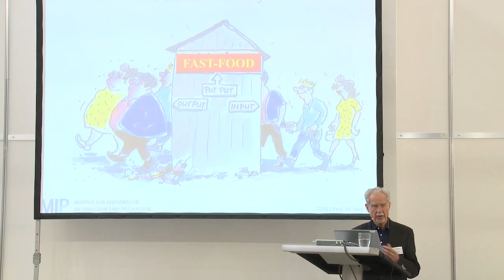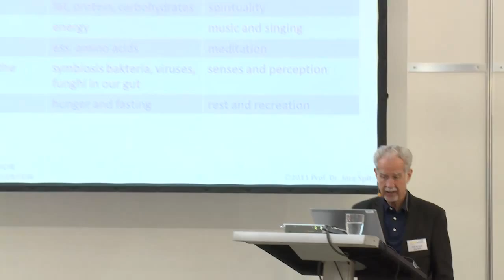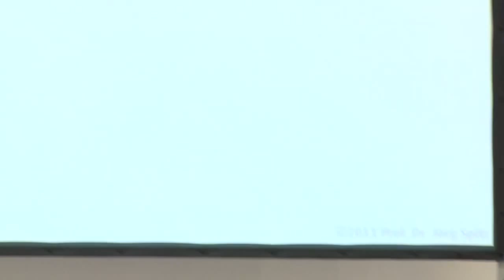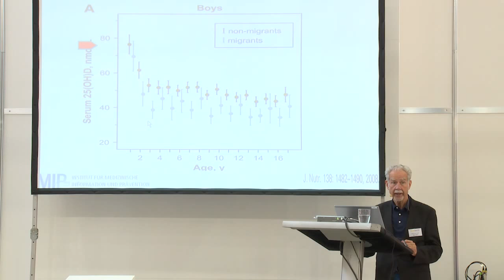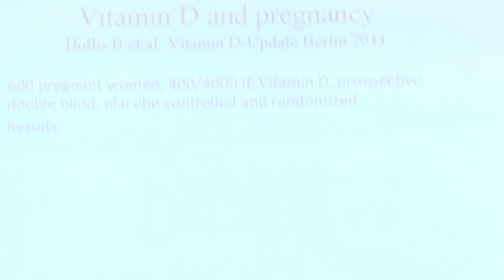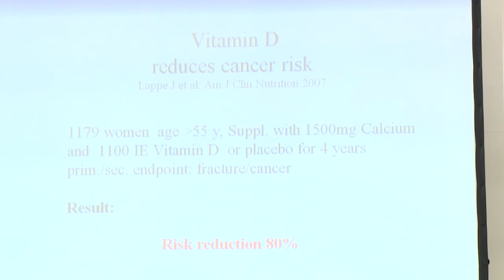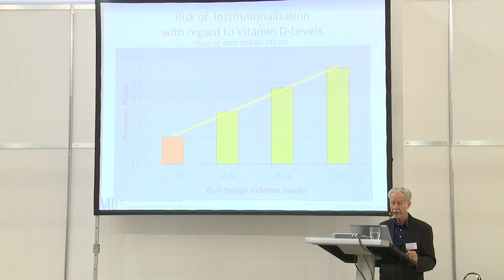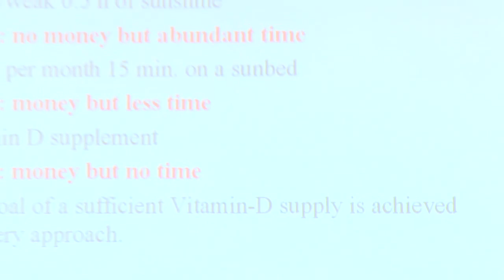Prof. Dr. med. Jörg Spitz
Sun and Vitamin D deficiency in the affluent society (long version!)